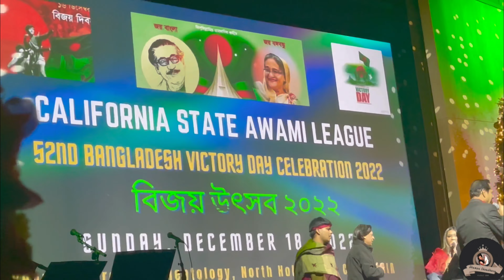লসএঞ্জেলসে ক্লোজআপ ওয়ান তারকা শশীর সঙ্গীত পরিবেশনা